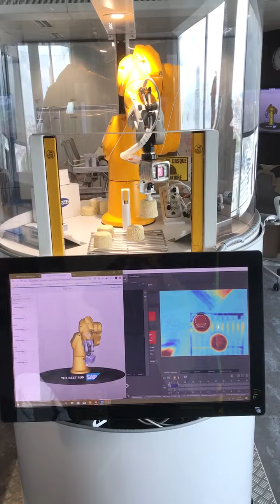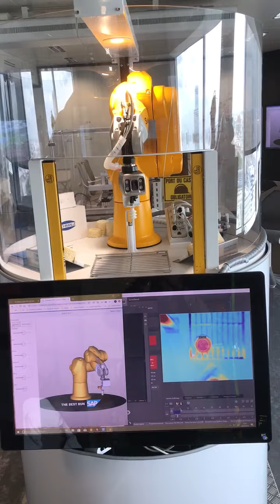Live Feed From EBC IMG 9093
LIve Feed Certificates and Encryption Basic 256 sha 256